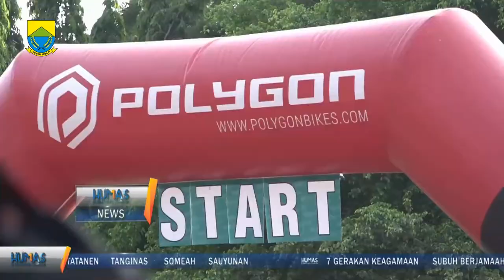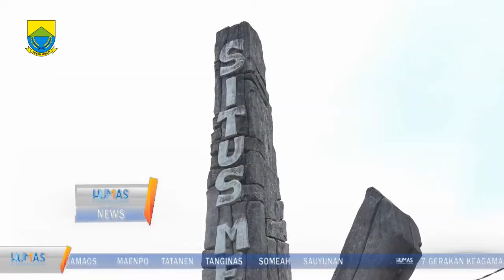Tour De Megalith Gunung Padang 2018 Vol 3